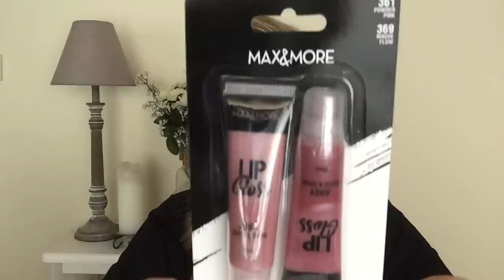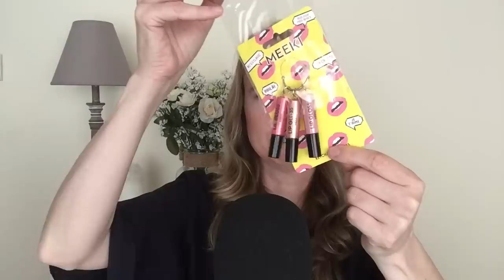ASMR Action Lipgloss Testen 💋 | Lipgloss Application | RELAX | ASMR Nederlands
Welkom terug op mijn kanaal! In deze video ga ik verschillende lipgloss van de Action aanbrengen. Veel plezier en slaap lekker!

FAQ :
Leeftijd: 44 jaar
Nationaliteit: Nederlandse / I speak Dutch
Camera: Ik film met een IPad mini 4
Microfoon: Blue Yeti
Edit programma: IMovie